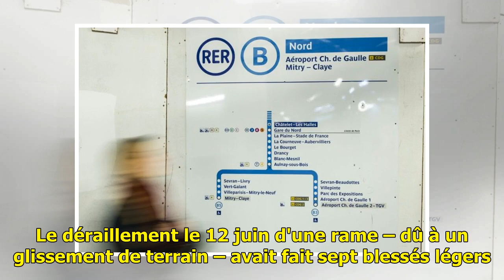Paris: La reprise du trafic de l'ensemble de la ligne du RER B «espérée» le 9 juillet